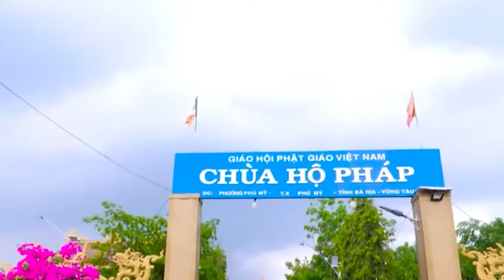THÔNG BÁO CHƯƠNG TRÌNH KHIẾM THỊ 10.8.2024 DL (Thứ 7 Tuần Sau)